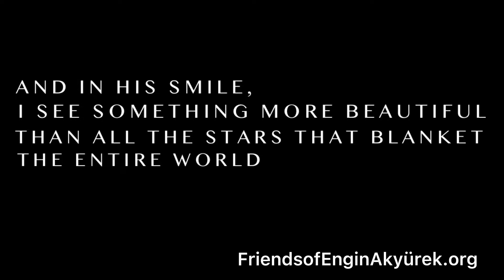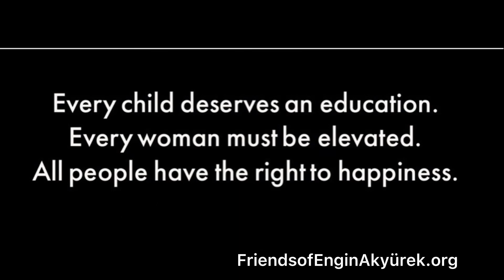Engin Akyürek the Humanitarian - Inspires us ALL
Introducing the YouTube soft launch of FriendsofEnginAkyurek.org - a global initiative  to harness worldwide admiration for Engin Akyürek and channel that positive energy born from that love for our favorite actor and writer, transforming it to meaningful change.

Working with the same organizations that Engin Bey has chosen to partner with through the years, leveraging new avenues and providing convenient ways to come together, our mission is to lift higher the same efforts that have been working wonderfully while providing strong support in the process. We expect to elevate Mr Akyürek's international presence, working as his humanitarian ambassadors on his own amazing  journey of peace Ambassadorship.

The FriendsofEnginAkyürek.org Mission:
To work with friends of Engin around the world to support, build and foster the humanitarian efforts spearheaded by Engin Akyürek's values and the example he leads in life.